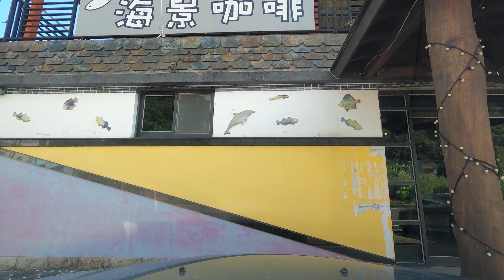宜蘭頭城半日遊｜漫步外澳海灘海堤步道、品嚐魚滿魩仔魚工坊咖啡、探索石城漁港、奇淋冰品、與饗家蜂巢定食！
外澳海灘海堤步道

魚滿魩仔魚工坊（附設咖啡）
宜蘭縣頭城鎮濱海路二段496號

石城漁港  光榮定置漁場

大溪漁港休閒公園x大溪漁夫市集

宜蘭市 奇淋冰品

饗家蜂巢定食套餐
宜蘭縣宜蘭市宜興路三段153號